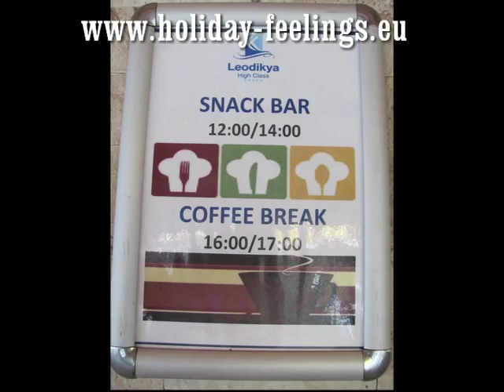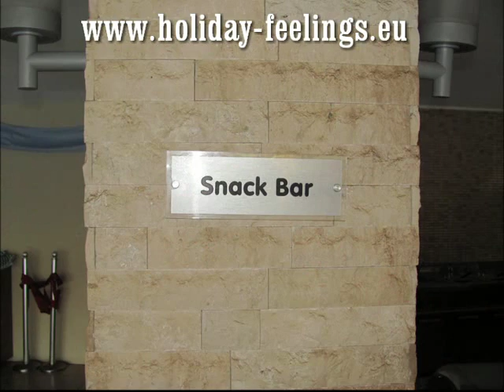Kirman Hotels Leodikya Resort HD Video Snack Bar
Hotels Leodikya Resort Snack Bar hier kann Mittags sehr gute Snacks essen.